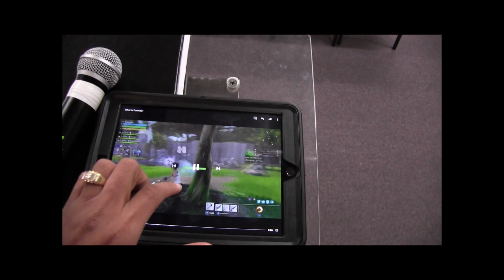FREAKY SUNDAY MOVIE TRAILER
Teenager, Jaden, switches bodies with his Pastor and soon realizes being an adult is not at all as it's cracked up to be.